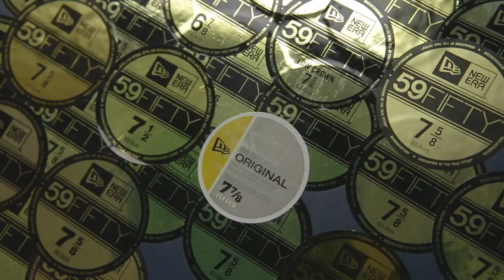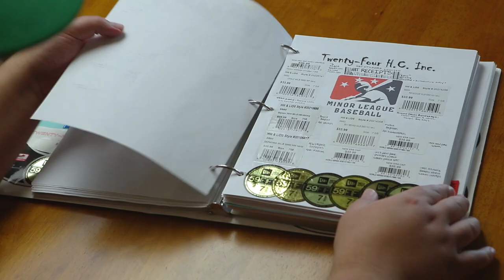Gary Leach: Staying In the Game | New Era Cap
Wearing your allegiance is about more than representing your city. As New Era cap collector Gary Leach explains, it's about sharing your love for the game and those who make it great.